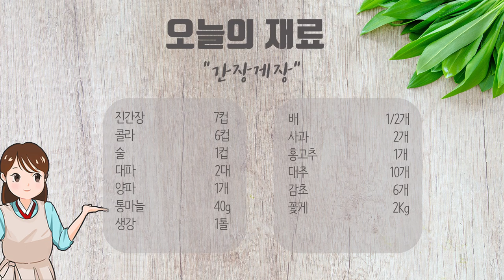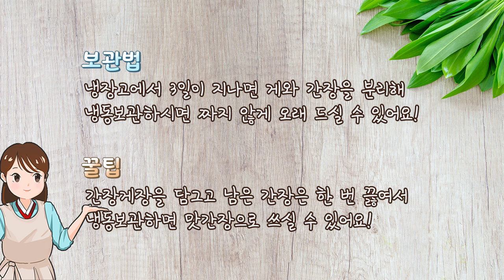마마무 화사도 반해버린 짭쪼름한 밥도둑 '간장게장' 만들기! 최고의 야미비결